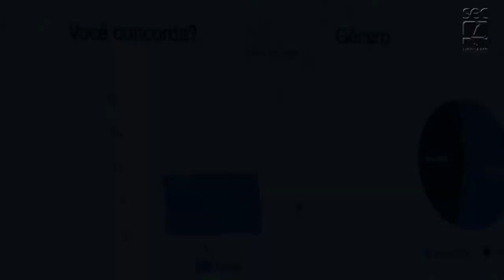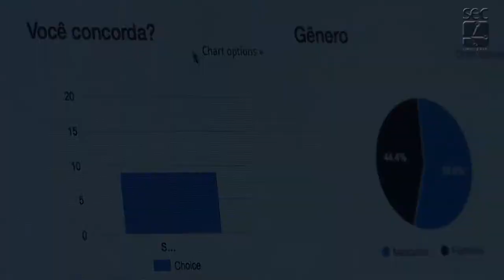Registro Geral - FINALISTA DESAFIO 2017 - EquipeLeanIt